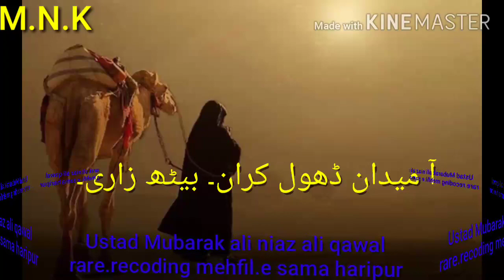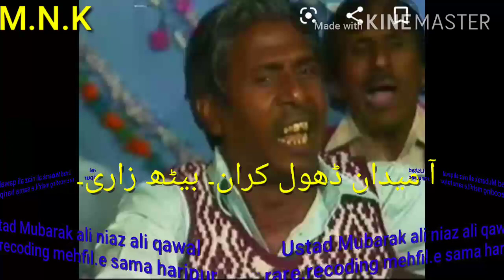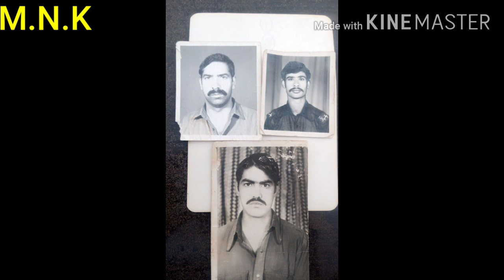Aa Medan Dhola Karan baith zaari Bya Mubarak ali Makha Niaz Ali rare old recoding in haripur hattar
آ میدان ڈھول کران بیٹھ زاری
by
مبارک علی نیاز علی قول

محفل سما ہارپر

M.N.K.Faridi Faridi
Darbari Channel